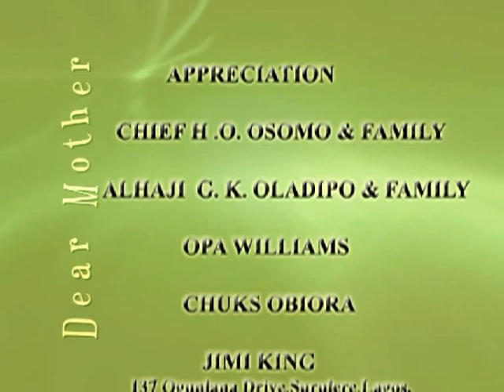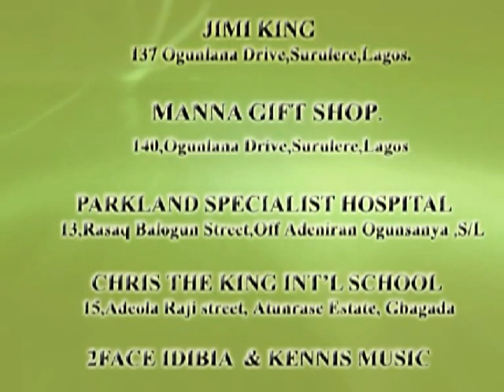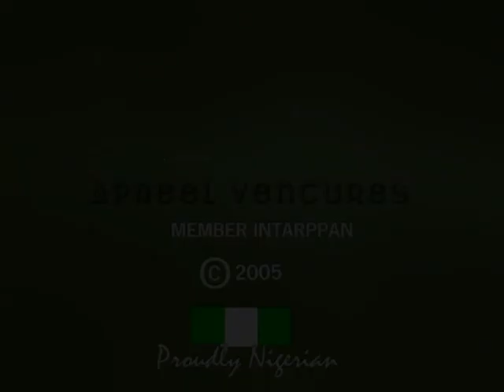The Selectorate Episode on Dear Mother TV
Teju Philips, a widowed mother of 3 has to regularly deal with her career and the challenges of raising children in modern day Nigeria despite socio-economic challenges.